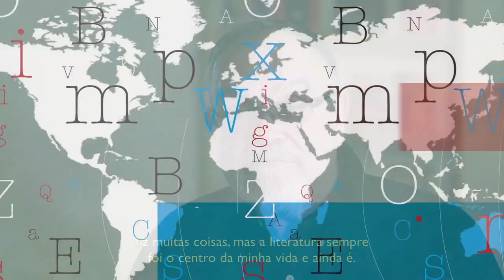Série: Impressões do Mundo - Mempo Giardinelli - La revolución en bicicleta (Promo)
A trajetória do escritor argentino que foi exilado pela ditadura de seu país e, ao voltar, criou uma fundação sem fins lucrativos para apoiar a leitura e a literatura. Premiado em vários países, desde que publicou ´La Revolucion em Bicicleta´. Uma abordagem sobre suas experiências com o jornalismo e sua preferência por contos e novelas. Mempo Giardinelli fala de sua vida, a ditadura argentina, sua produção literária e da adaptação de uma de suas obras para a televisão , Luna Caliente, minissérie feita pelo cineasta brasileiro Jorge Furtado.